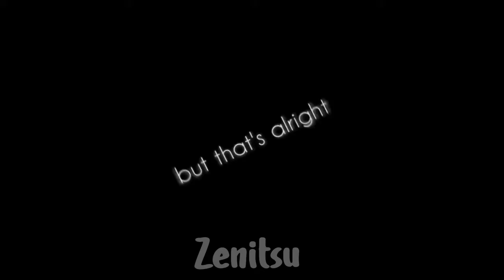MEET UP WITH CHESTER | AZUMAKI TAZIUMA